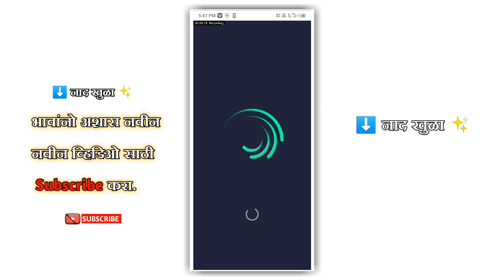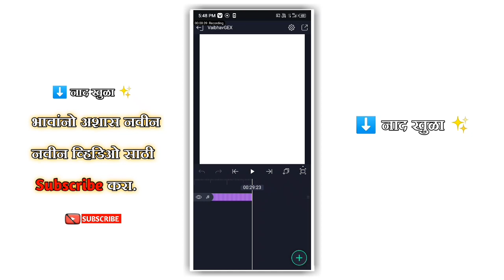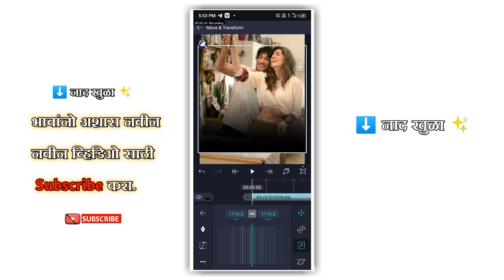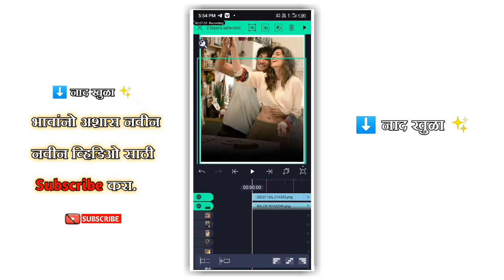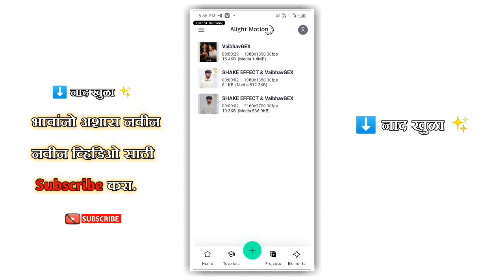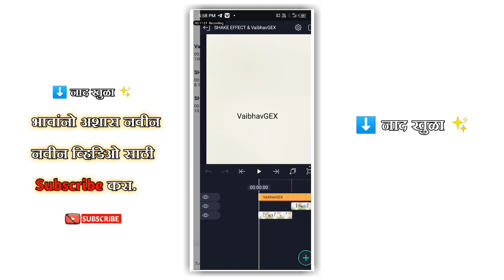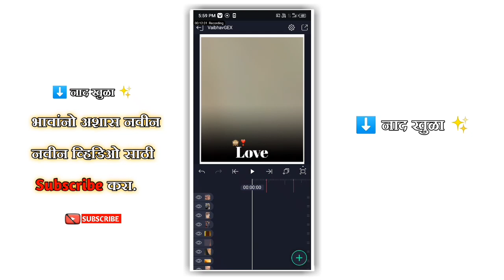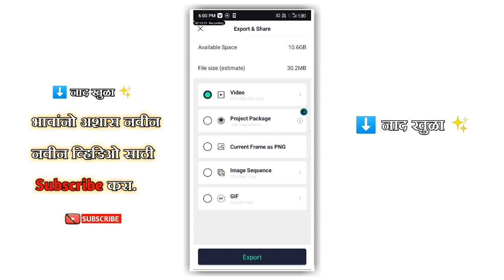Love Video Editing Alight Motion | Love Video Kaise Banaye | Trending Video Editing Alight Motion.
Trending Love Status Video Editing In Alight Motion | Best Song Editing | Instagram Viral Love Song

नमस्कार मित्रांनो 🙏💭

स्वागत आहे तुमच्या आपल्या 𝐘𝐨𝐮𝐓𝐮𝐛𝐞 चॅनल वर  𝐕𝐚𝐢𝐛𝐡𝐚𝐯𝐆𝐅𝐗 मधे मित्रांनो आपल्या चॅनल वर दररोज नवीन नवीन 𝐕𝐢𝐝𝐞𝐨 𝐄𝐝𝐢𝐭𝐢𝐧𝐠 संबंधित सर्व प्रकारचे 𝐕𝐢𝐝𝐞𝐨 पाहण्यासाठी मिळेल त्या साठी आपल्या चॅनलला 𝐒𝐔𝐁𝐒𝐂𝐑𝐈𝐁𝐄  नक्की करून ठेवा ..🙏🌏✨

🔓 भावांनो आपल्या मटेरियला कोणत्याही पासवर्ड नाही. सर्व मटेरियल तुम्हाला 𝐓𝐄𝐋𝐄𝐆𝐑𝐀𝐌  वर मिळेल आणि 𝐁𝐞𝐚𝐭 𝐌𝐚𝐫𝐤 & 𝐒𝐡𝐞𝐤𝐞 𝐄𝐟𝐟𝐞𝐜𝐭 पण मिळेल.🔥

1) Love Video Kaise Banaye

2) Love Video Editing Alight Motion

3) Trending Video Editing Alight Motion

4) Alight Motion Video Editing Viral

5) Alight Motion Video Editing Trending 2023

6) Alight Motion Video Editing Trending Effect

7) Alight Motion Video Editing Trending Song

8) Alight Motion Video Editing Trending Instagram

9) Alight Motion Video Editing Trending Song Gril & Boy

10) Alight Motion Video Editing New Viral

11) Alight Motion Trending Viral Video Editing

12) Alight Motion Video Editing Love

13) Alight Motion Video Editing love song

14) Alight Motion Video Editing love song Trending

15) Alight Motion Video Editing Viral

16) Alight Motion Video Editing Trending 2023

17) Alight Motion Video Editing Trending Effect

18) Alight Motion Video Editing Trending Song

19) Alight Motion Video Editing Trending Instagram

20) Alight Motion Video Editing Trending Song Gril & Boy

21) Alight Motion Video Editing New Viral

22) Alight Motion Trending Viral Video Editing

23) Alight Motion Video Editing Love

24) Alight Motion Video Editing love song

25) Alight Motion Video Editing love song Trending

26) Alight Motion Video Editing Trending Song Hindi

27) Alight Motion Video Editing Kadak

28) Alight Motion Video Editing Trending Effect

29) Alight Motion Sheka Effect

30) Alight Motion Trending Instagram Viral Video

31) Alight Motion Video Editing Instagram & WhatsApp Status

⬇️  𝐕𝐚𝐢𝐛𝐡𝐚𝐯𝐆𝐅𝐗 ✨

𝐅𝐨𝐫𝐦 - 𝐑𝐚𝐯𝐞𝐫 - 𝐉𝐚𝐥𝐚𝐠𝐨𝐧 - 𝐌𝐚𝐡𝐚𝐫𝐚𝐬𝐡𝐭𝐫𝐚 ( 𝐈𝐧𝐝𝐢𝐚𝐧 )

@ Note :- All Connect Used Is Copyright To Suru Karouse Commerical And Display Editing Or The Contents Without Proper Authorization Is Not. Allowed.

@ Note All :- Some Use Image, Music, Videos, Graphics, Are Sho In This Video My Be Copyrighted To Respect Owners, Not Mine, DISCLAIMER:- This Channel Note Premat Encourage Amy Illegal Activities All Connected Provided This By Channel In Meant For

🙏 धन्यवाद || तुम्ही आपल्या 𝐂𝐡𝐚𝐧𝐧𝐞𝐥 भेट दिली बदल.